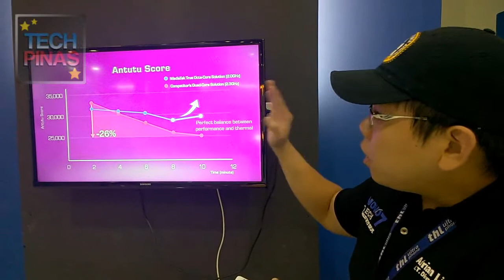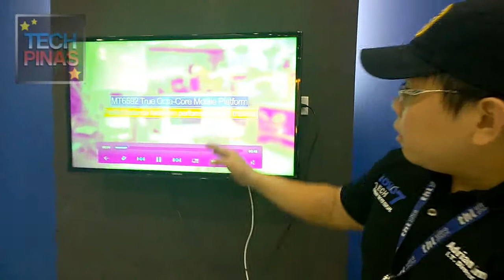THL T100s and W200s Lazada Philippines Sale Details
Mr. Adrian Lim, IT Director of Novo7Tech, discusses the advantages of MediaTek MT6592 Octa Core chipset versus Qualcomm Snapdragon 800 Quad Core SoC and compared THL T100s and W200s.